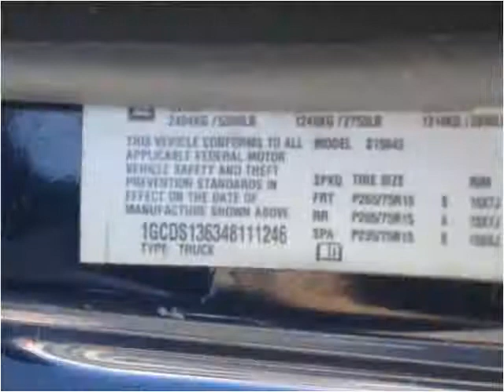2004 Chevrolet Colorado Used Cars Chattanooga TN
This 2004 Chevrolet Colorado is available from Harper Auto Sale, LLC.